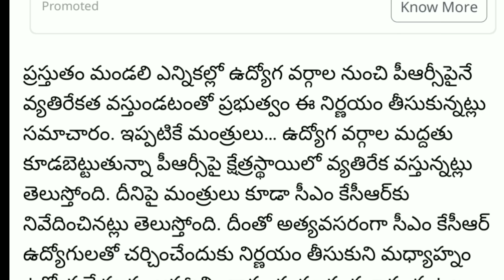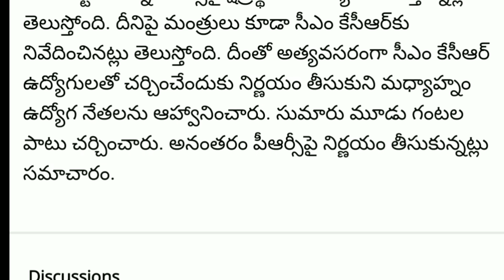ఉద్యోగ సంఘాల తో CM సుదీర్ఘ సమావేషం | 30% ఫిట్మెంట్ ఖరారు